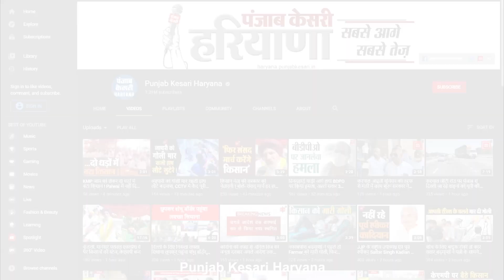AAP से गठबंधन पर Haryana Congress प्रभारी Babaria बोले, कइयों को त्याग करना पड़ेगा..जीत हमारी होगी